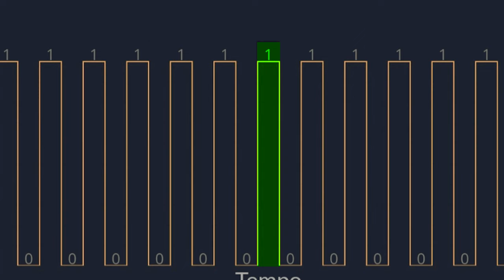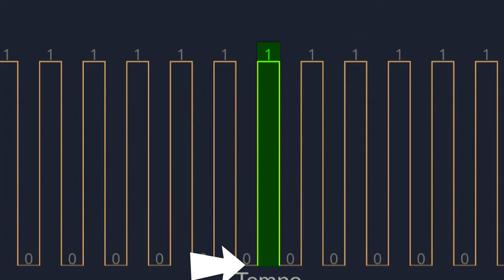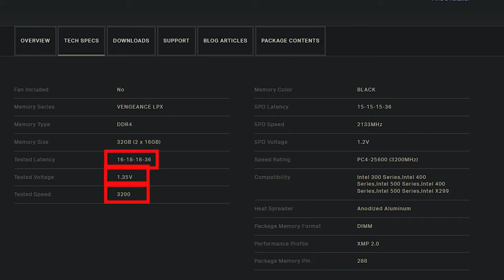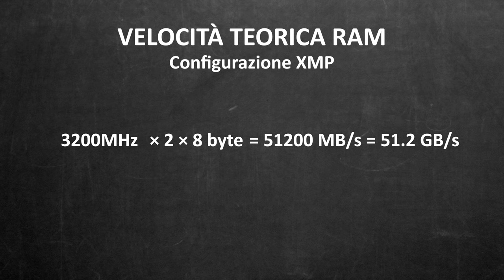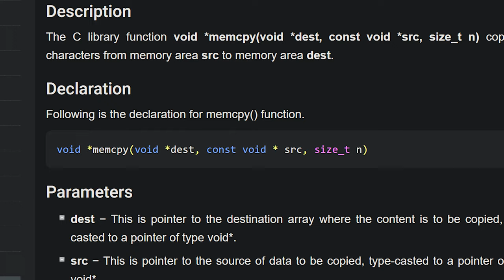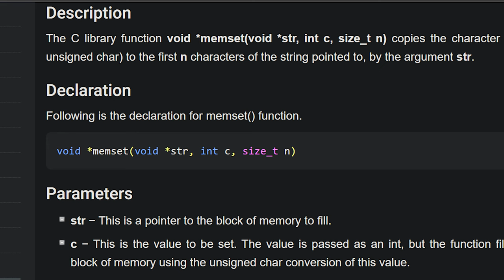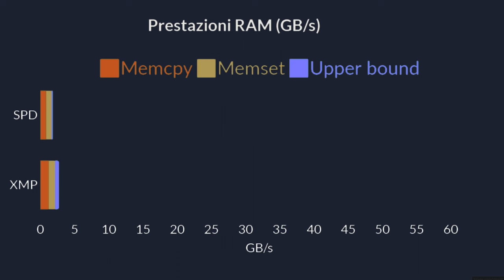...faccio delle precisazioni sul video di @ferrystech - AFK VLOG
In questo video, partendo dal fare una precisazione su uno degli ultimi (al momento della publicazione di questo video) di Ferry, faccio un benchmark sulla mia RAM per vedere quanto è veloce!

Video VL-23-001